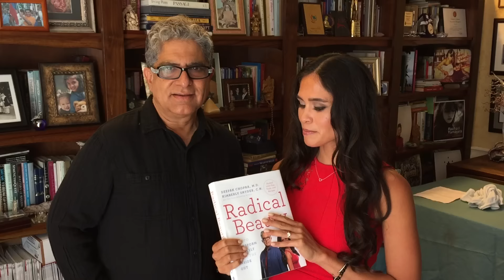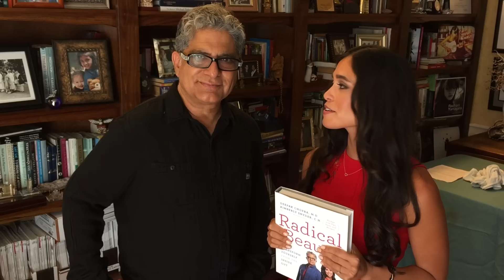Radical Beauty - 7 Day Video Series Introduction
Join Deepak Chopra and Kimberly Snyder for this brand new series!

Each of us is here to express our highest beauty, which no one else’s beauty can diminish. Learn about the six pillars of Radical Beauty and why they’re important.